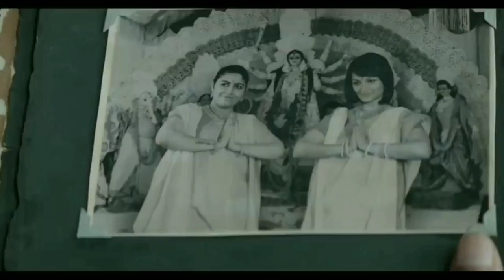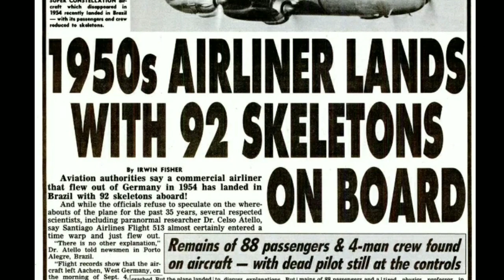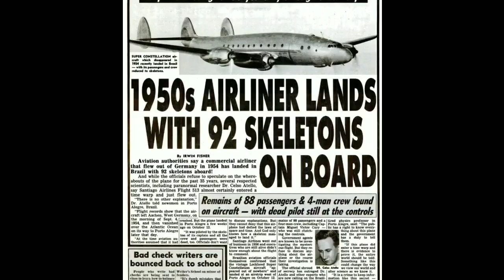JL 50 Review | JL 50 Web Series Review | Sony Liv | Abhay Deol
JL 50 Review | JL 50 Web Series Review | Sony Liv | JL 50 | Abhah Deol

Topics I Cover

1) jl 50 review
2) jl 50 web series review
3) sony liv
4) jl 50
5) abhay deol
6) jl 50 story
7) jl 50 trailer review
8) jl 50 teaser
9) jl 50 full movie
10) jl 50 release date
11) jl 50 trailer reaction
12) jl 50 plane crash
13) jl 50 flight
14) jl 50 trailer
15) jl50 teaser
16) jl50 full movie
17) jl 50 plane
18) jl 50 real story
19) jl 50 movie
20) jl 50 plane story
21) jl50 teaser review
22) jl 50 songs
23) jl 50 movie review
24) jl 50 web series review
25) jl 50 web series
26) review of jl 50
27) sony liv web series jl 50 review
28) sony liv movie jl 50 review
29) sony liv jl 50 review
30) jl50 review
31) jl50 web series review
32) jl 50 full movie hd
33) jl 50 season 1 episode 1
34) jl 50 first reaction review
35) shailender vyas

Cast Of JL 50  - Ritika Anand
                            Abhay Deol
                            Pankaj Kapur
                            Piyush Mishra and
                            Rajesh Sharma

   Director -  Shailendra Vyas

jl 50 review in hindi || review of jl 50 in hindi || jl 50 spoiler free review || spoiler free review of jl 50 || honest review of jl 50 || jl 50 honest review || public review of jl 50 || jl 50 public review || abhay deol || sonyliv || sony liv || jl 50 || jl50 || season 1 episode 1 of jl 50 || netflix || avrodh || shailender vyas || ritika anand || abhay deol || pankaj kapoor || piyush mishra || rajesh sharma || mentor verma || jl 50 review by mentor verma